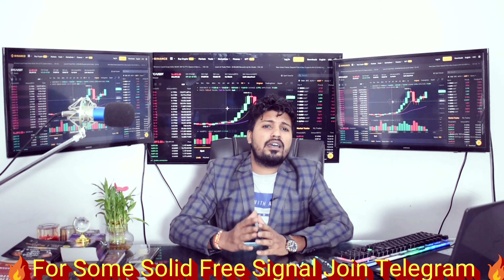News 568-Finally Bitcoin Going To 1,00,000 Doller💯 Bitcoin And Altcoins Massive Rally Coming Soon🔥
आज के Video में मैंने बताया है-

Latest Bitcoin Update Bitcoin And Crypcurrency Urgent Updates. Bitcoin Going To Moon In Upcoming Days.
Bitcoin Measure Support and Resistance Updates in Telegram.
Bitcoin Can break all time high. Dip Opportunity is going on..
Altcoins Buy sell or hold.

1.